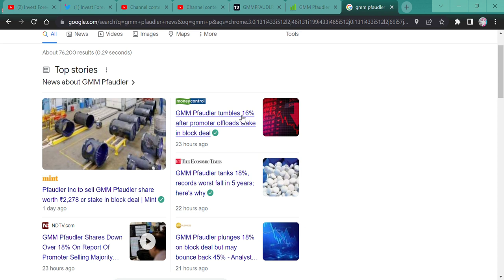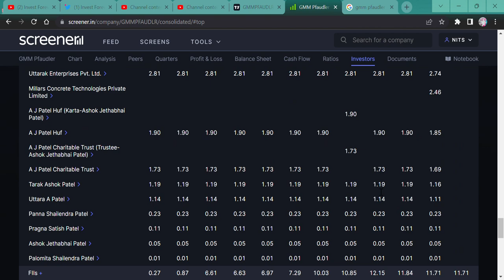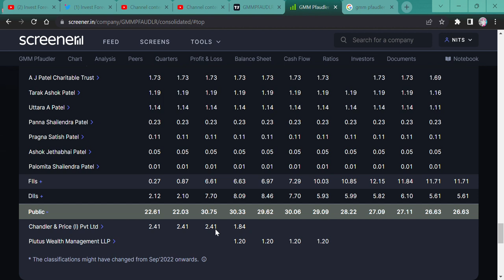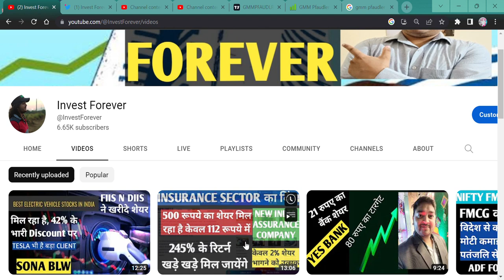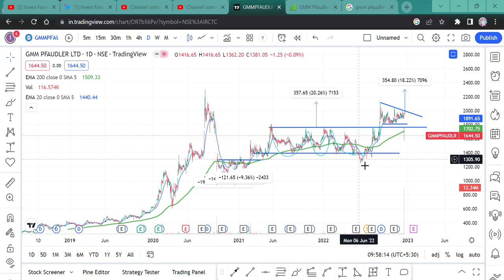बाजार के नए चोर (vijay malya), GMM Pfaudler || Bad management share || Retail investors के साथ धोखा।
Hi,

This is the second time GMM Pfaudler deceived Retail Investors, Promoters sold 2278 crore stakes, and Stock may come down 50%. WATCH THE VIDEO TO KNOW MORE?